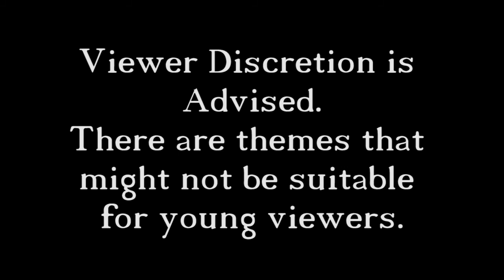Left 4 Dead 2 with We Crazy Few - 15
In this episode Sarnon is salty and chargers are charging, it's big fun!